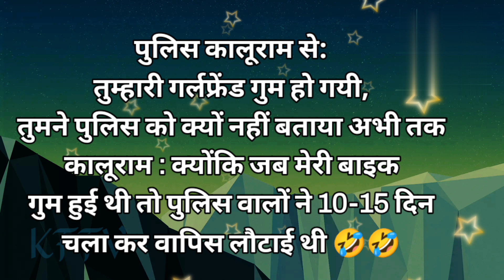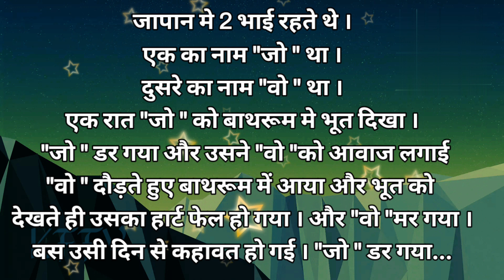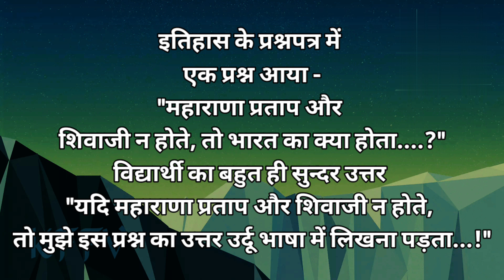कॉमेडी जोक्स हिंदी । Comedy Jokes Part~ 202 । Chutkule Padhne Wale। हसा हसा फनी जोक्स । नई फनी जोक्स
Doston Yah Hindi Chutkule Aapke Manoranjan ke liye muskurate rahe

chutkule

jokes new episode

jokes full episode